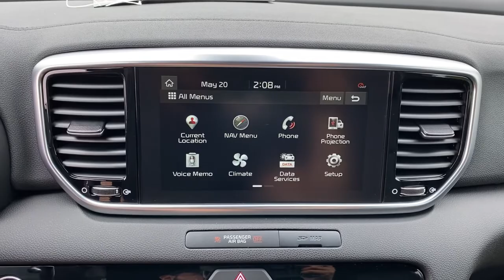2022 Kia Sportage Tulsa, Broken Arrow, Owasso, Bixby, Green Country, OK K22010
Steel Gray New 2022 Kia Sportage available in Broken Arrow, Oklahoma at Ferguson Superstore. Servicing the Tulsa, Owasso, Bixby and Green Country, OK area.
2022 Kia Sportage SX Turbo - Stock#: K22010 - VIN#: KNDPRCA68N7951604

Ferguson Superstore
1601 N Elm Place

$1,500 off MSRP! 2022 Kia Sportage SXPriced below KBB Fair Purchase Price!At Ferguson, we are Upfront and Simple. We offer our best price to everyone, the first time. The only additional fee you pay is a $379 documentation charge. Price includes: $1000 - Kia Customer Cash. Exp. 07/06/2021